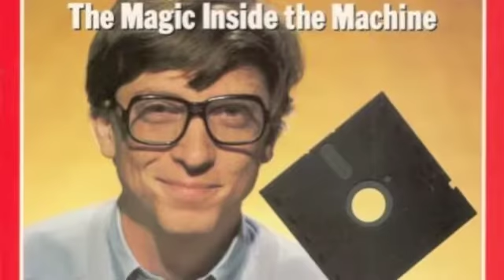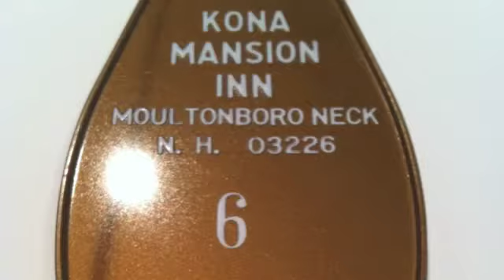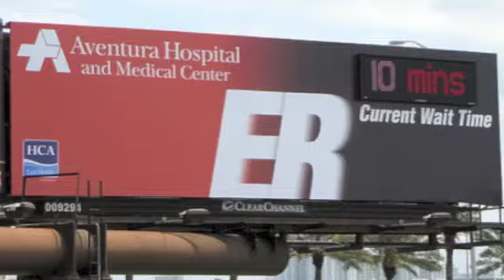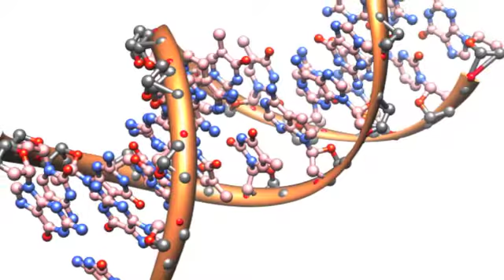HL7 30 Years of Changes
Celebrating HL7's 30 Year Anniversary